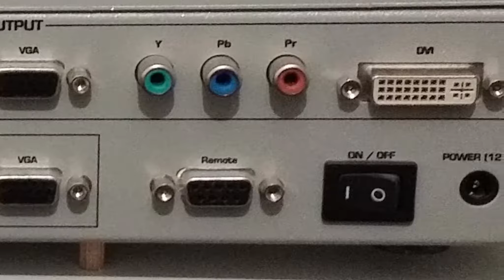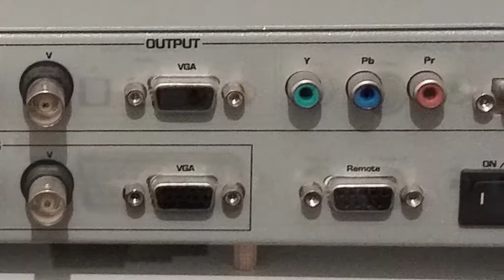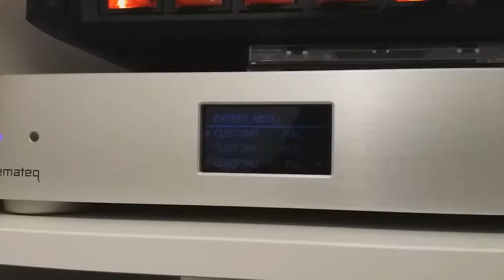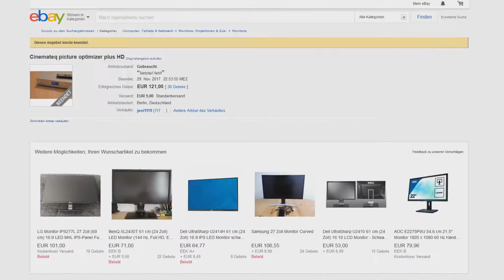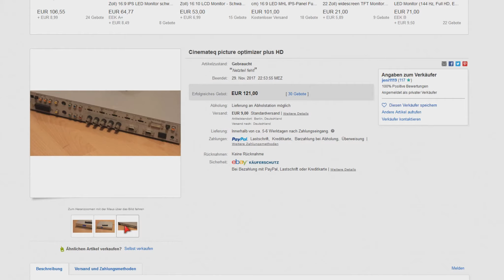Cinemateq Picture Optimizer plus II - Review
Alles was es über den Scaler von Cinemateq zu wissen gibt und ob sich eine kauf evtl. lohnt.
Fehler und vergessene Sachen vorbehalten.